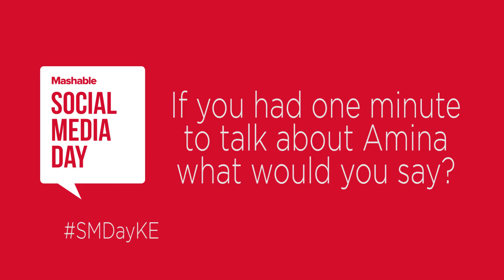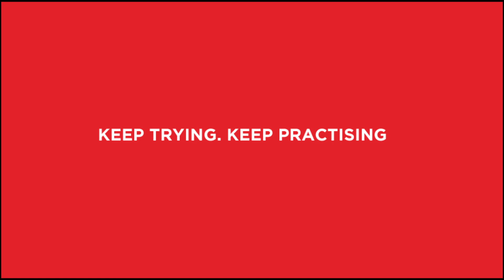SMDayKE Social Empowerment Video Series - Amina Abdi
Make-Up:
Thomas Mutinda

Videography:
David Mugo - Niaje.com

Editor
Andrew Onyango

This episode features Amina Abdi. The Social Media Empowerment video series seeks to to encourage the online audience to maximize on the digital opportunities around them and leverage Social Media as a tool that can positively impact lives.

The series is inspired by World Social Media Day. In Nairobi Kenya, World Social Media day is celebrated every 30th day of June and is organized by the Social Media Awards in collaboration with Government and Private Sector stakeholders in the digital space.